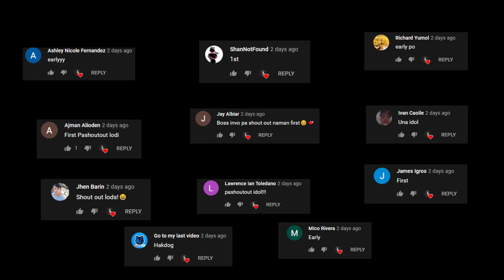FIRETEAM with TEAMPH YALUOK!(ROS GAMEPLAY)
"HAHA laughtrip moments with boss yalu"

PC SPECS:
CPU: I7-9700KF
GPU: RTX 2080 TI Asus turbo 11gb
Memory: 32 GB 3200Mhz RIPJAWS
MOTHERBOARD: MSI z390 tomahawk
500 SSD: KINGSTON
2TB HARD DRIVE DISK

►Chill background Music:
Title: think about it
Type of music: Chill Hip Hop
Mood: Relaxing